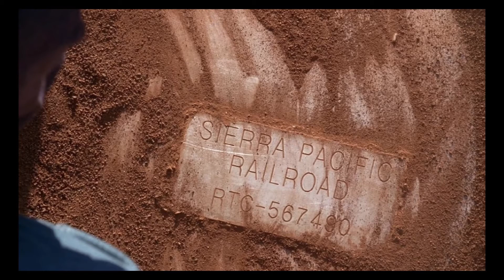Mark Snow - Anasazi (The X-Files : Anasazi - 25X25)